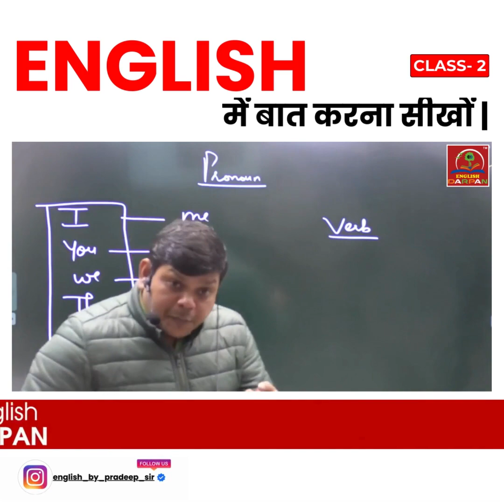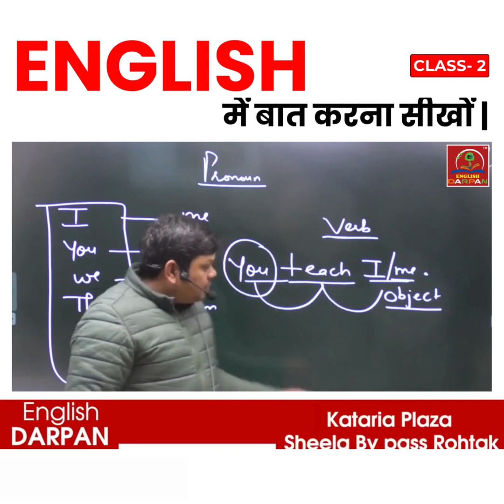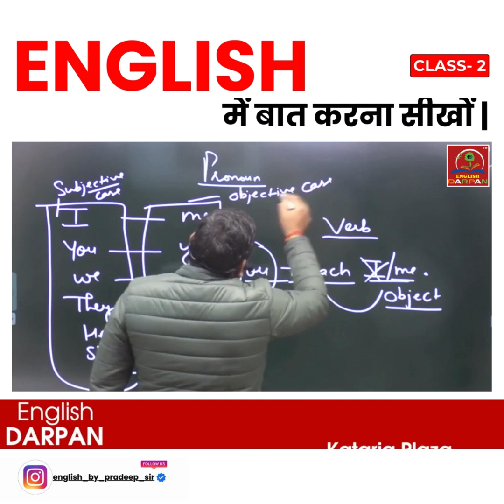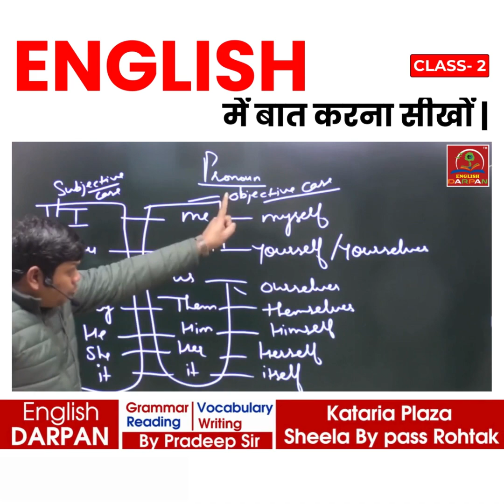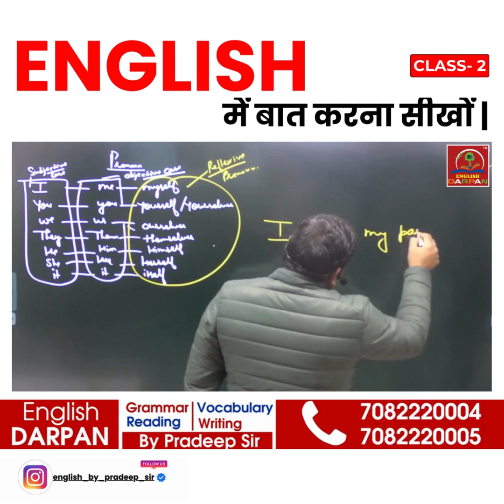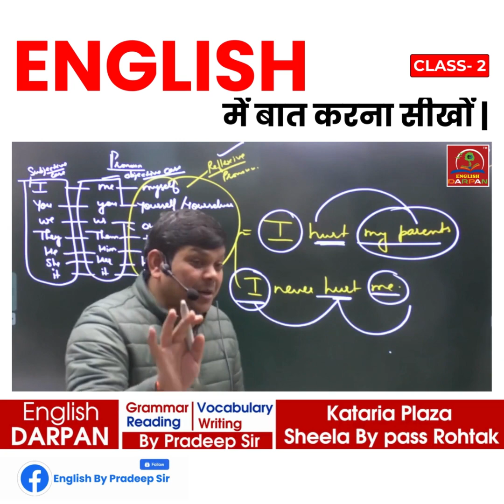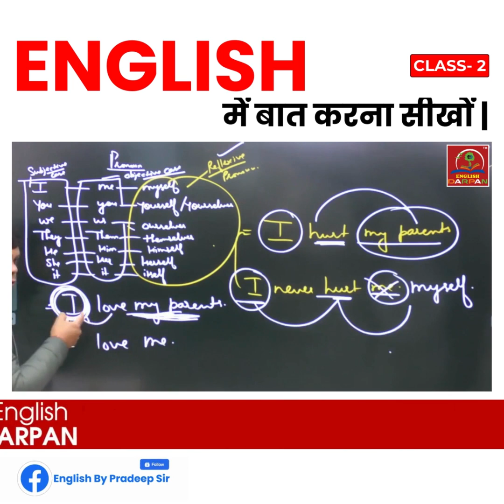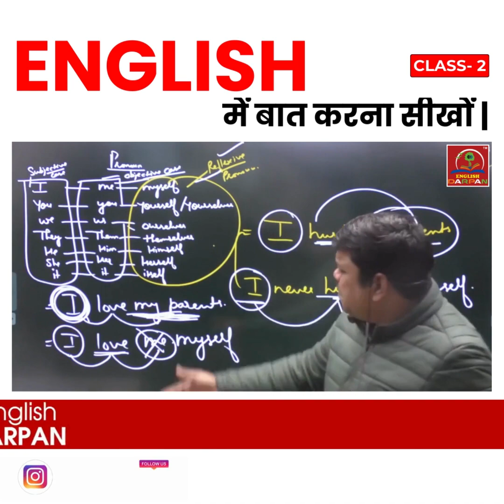English में बात करना सीखों | English Class 02 | English by Pradeep Sir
English By Pradeep Sir
👉 IELTS CLASSES
👉 PTE CLASSES